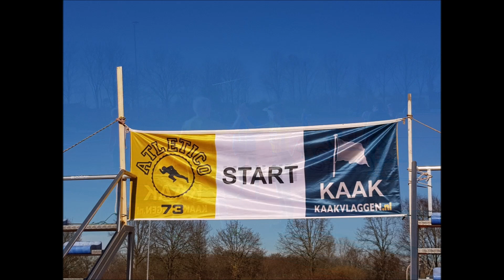Engbergen cross run 2019